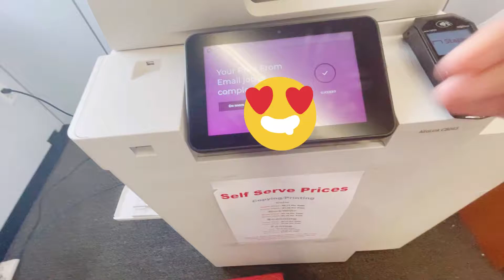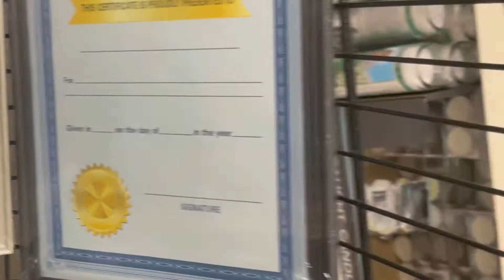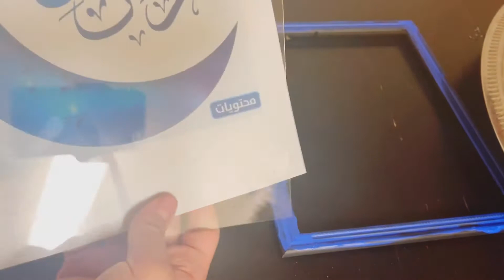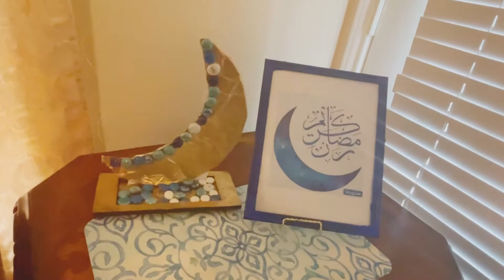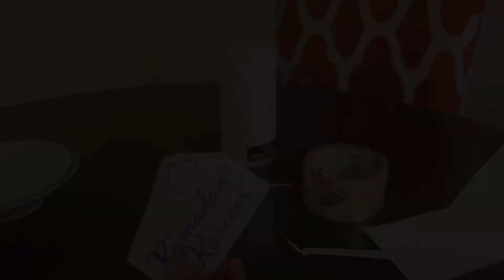تحضيرات /مشتريات /أفكار رمضانيه ممكن تستفيدون منه